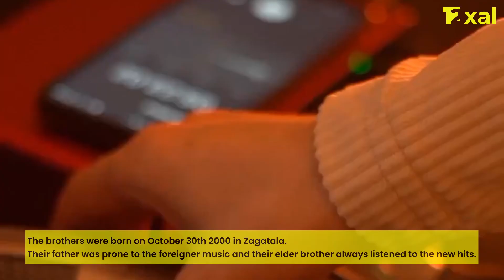Meet TuralTuranX from Azerbaijan 🇦🇿 Eurovision 2023 [GET TO KNOW]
TuralTuranX will be representing Azerbaijan with the song "Tell me More" at the Eurovision Song Contest 2023.

Who are TuralTuranX? You can get details about them on this video.

Video material: TuralTuranX

TuralTuranX,
TuralTuran Eurovision,
Tural Turan Eurovision 2023,
TuralTuranX Tell Me More,
Eurovision 2023 Azerbaijan,
TuralTuranX Get to know,
Get to know turalturanx